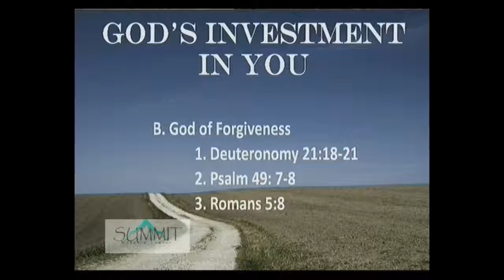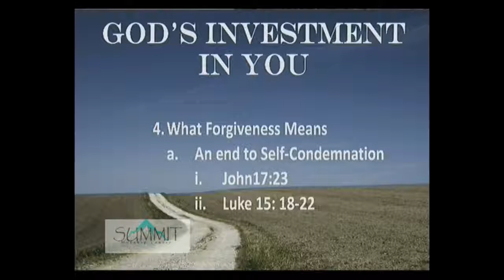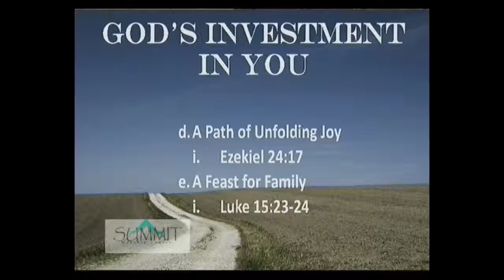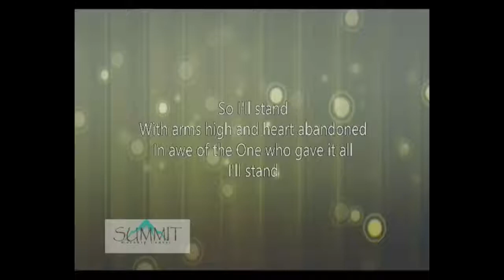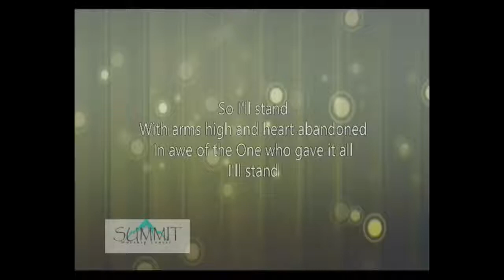God's Investment in You - Pastor Milt Michener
Summit Worship Center Wasilla Alaska -
Recorded Live 04/30/2017